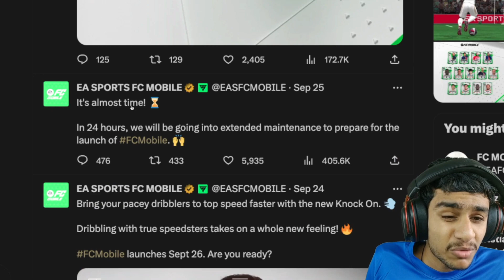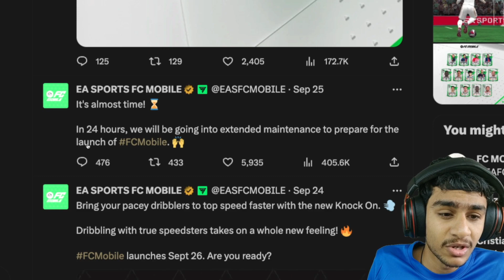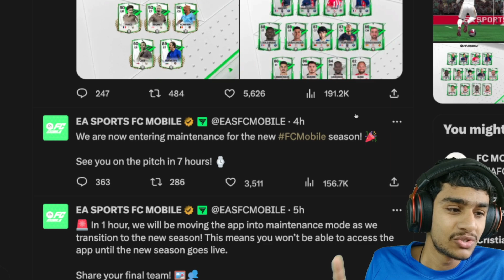EA FC 24 Mobile Update: New Features, Fixes, and Season Reset | FIFA Mobile 2023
In this video, we dive into the new features of EA FC 24 Mobile, the upcoming FIFA 24 Mobile release, and how to navigate common issues and maintenance periods in FIFA Mobile games.

We'll explore the transition from FIFA to EA FC 24 Mobile, including what to expect from the new season